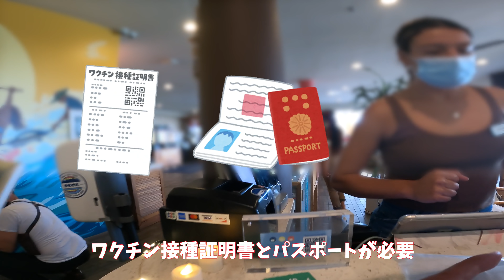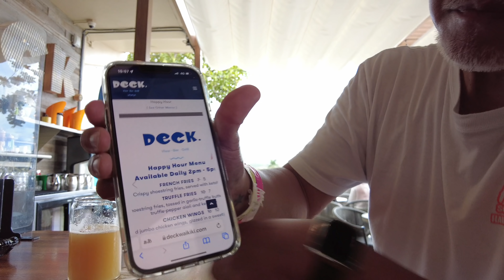ハワイ旅行で一度は行きたい絶景レストラン、デック(Deck.)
ハワイのダイヤモンドヘッドを眺めながら食事をする眺望とグルメが堪能できる、
メチャクチャオススメの店舗をご紹介いたします！
ハッピーアワーとモーニングに行ってみましたので
その様子をお伝え致します！
是非、動画の最後までご視聴くださいね。

店舗情報
Deck at Queen Kapiorani Hotel
150 Kapahulu Ave, Honolulu, HI 96815 アメリカ合衆国

▼LINE@はこちら(ライブのアーカイブなどの限定公開)
一部コメントについては消去、非表示の対応をしております。
間違って対処している場合もあるので、コメントが反映されない場合、
確認しますのでTwitterのDMまで連絡お願いします。
▼ワクノリチャンネル《SNS》こちらも見てね！
【Instagram】YouTubeアップ情報と旅行先の写真などアップしてます。
【Twitter】ハワイの情報と日常的なことを発信しています。
※クリック後に何か買ってもらえれば1〜3%が私の収入となります。
動画作成の活動費として使わせていただきます。

▼2021最新癒されるワイキキビーチ散歩シリーズ、海辺を散歩しながらワイキキの風景を楽しめます。